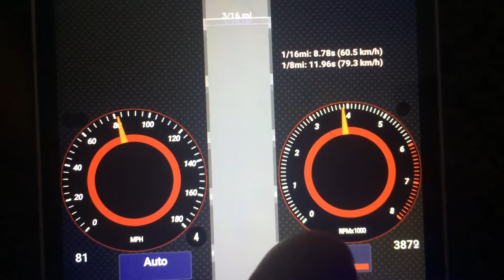2020 Hyundai Creta SX (O) Excutive 0-60 MPH MotorSim 2 Version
From 6.3 Seconds